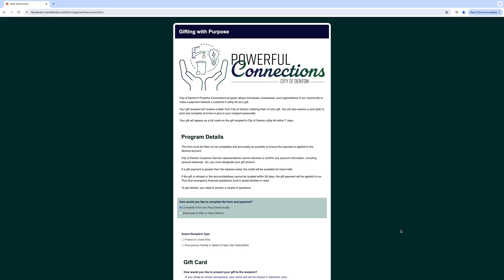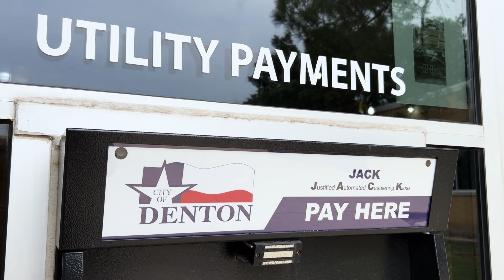The Gift of "Powerful Connections"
The Powerful Connections initiative led by Denton's Customer Service offers a unique way to give meaningful gifts by allowing individuals to make payments towards someone's utility bills. This program aims to foster community support and provide assistance to those in need throughout the year.